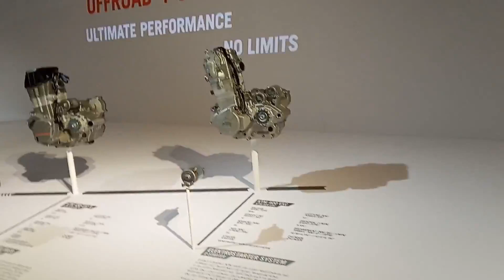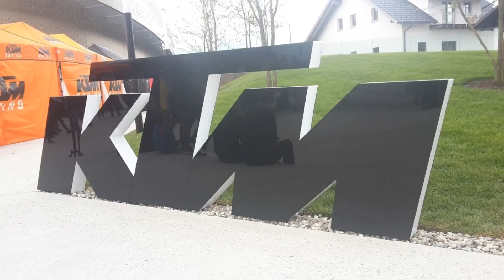KTM MOTOHALL MUSEUM AT MATTIGHOFEN AUSTRIA || JALAN JALAN KE MUSEUM SEPEDA MOTOR KTM AUSTRIA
Kali Ini kita lagi menghadiri pembukaan museum KTM MOTOHALL yang ada di Mattighofen Upper Austria. KTM motohall at Mattighofen Austria. Tentu saja sambil nyenengin kang bule dan Leo yang hobby motor teman-teman.
KTM merupakan merek motor produksi asli Austria dan tentunya sudah sangat terkenal, dan selalu ada disetiap event formula one and Moto GP.